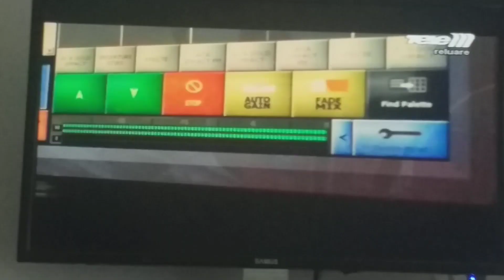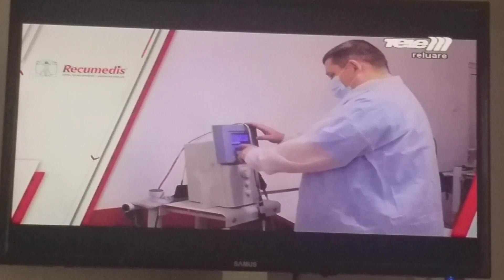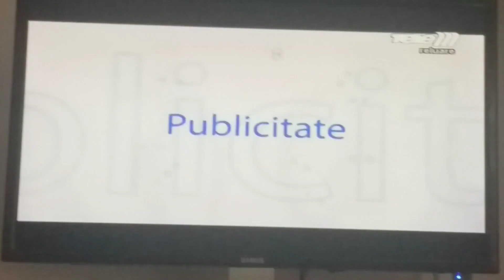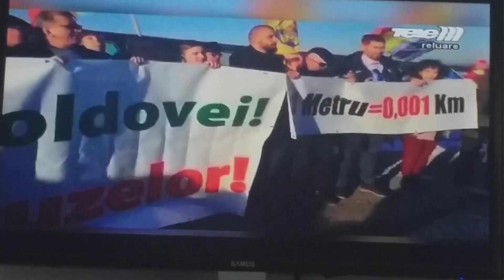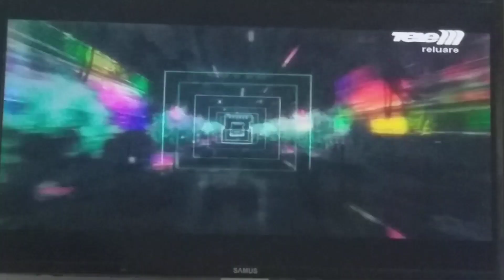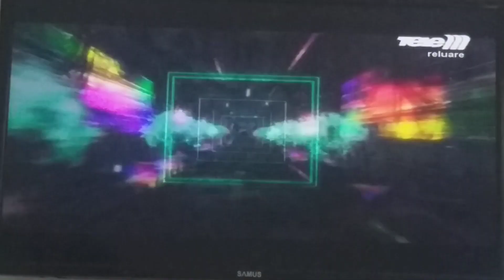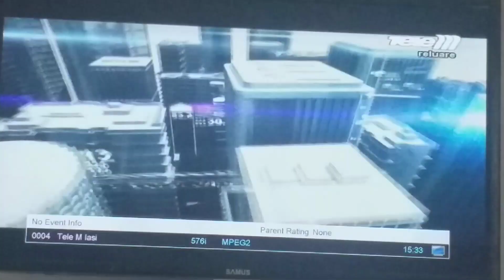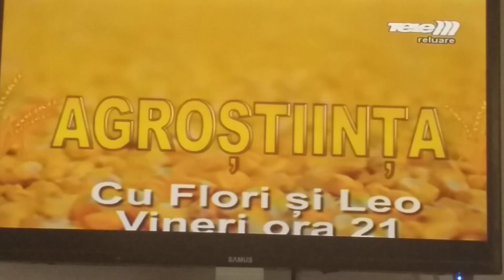Рекламный блок и анонсы (Tele M Iasi, 02.11, 15:25 EEST/14:25 CEST)